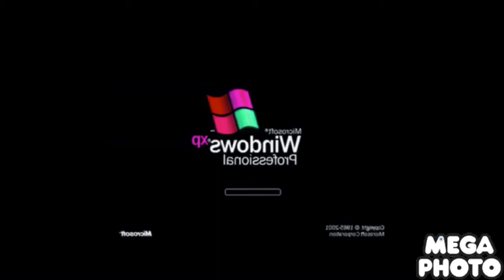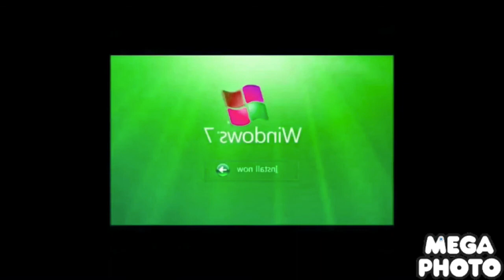Are You Sure Windows Startup and Shutdown Sounds Is In G Major (FIXED)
G Major 2 is normal literally